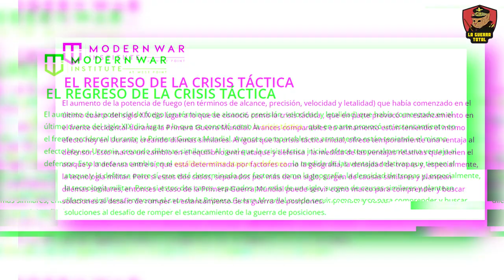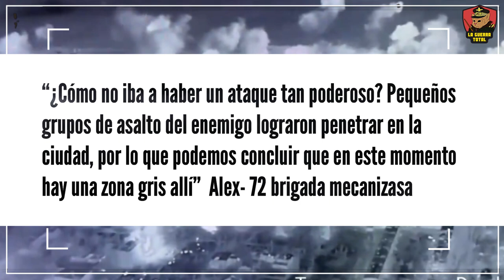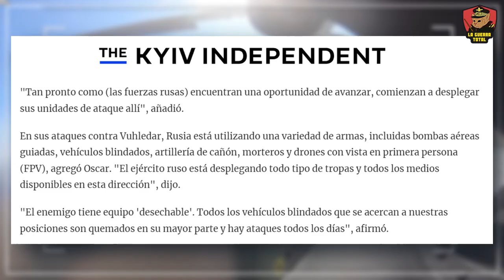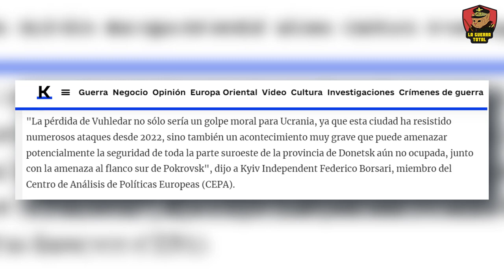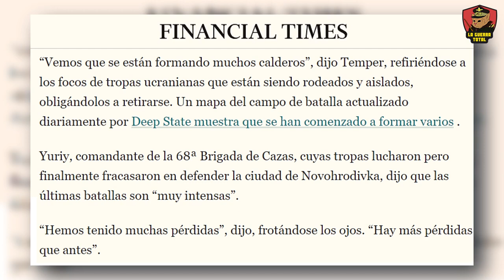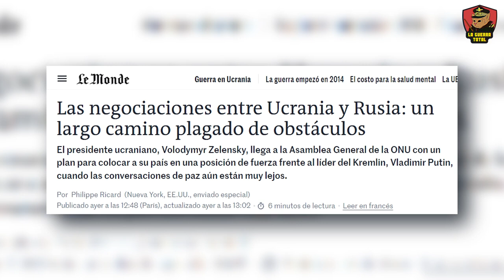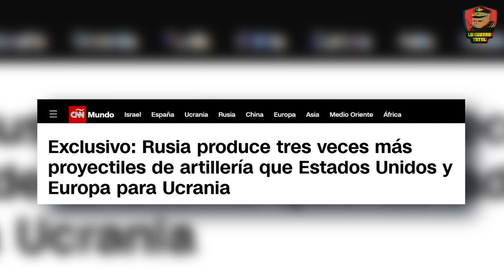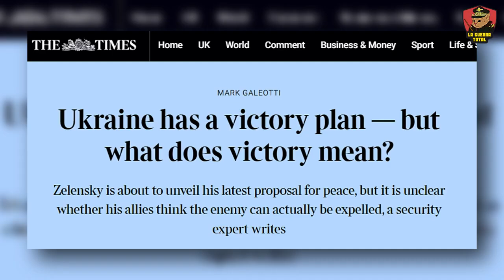Rusia aplasta a Ucrania y a la OTAN en su última fortaleza en el sur del frente.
En Kursk, lo que comenzó como una ambiciosa ofensiva ucraniana ha terminado en un desastre total, con Rusia revelando sus cartas y desmantelando la estrategia enemiga con una venganza implacable. Las fuerzas ucranianas, atrapadas en una trampa mortal, han sufrido enormes pérdidas mientras Rusia contraataca con una brutalidad inesperada, demostrando que estaban más que preparados para enfrentar cualquier intento de sorpresa. Con bajas significativas y objetivos ambiguos, Ucrania parece repetir los errores de los alemanes en 1943, enfrentándose a una feroz resistencia rusa que amenaza con desmoronar su estrategia. La ofensiva de verano y la situación crítica en Vuhledar muestran que Rusia avanza con inteligencia y eficiencia, desafiando la fortaleza de las defensas ucranianas y dejando a las tropas de élite sin escape. ¿Estamos presenciando el colapso de la última línea de defensa?